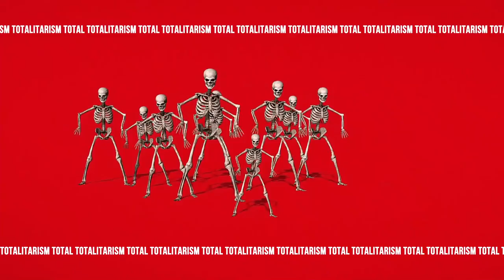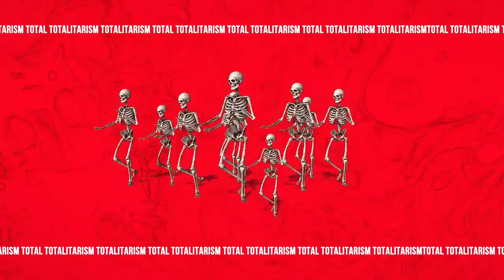Horus - TOTAL (lyric video)